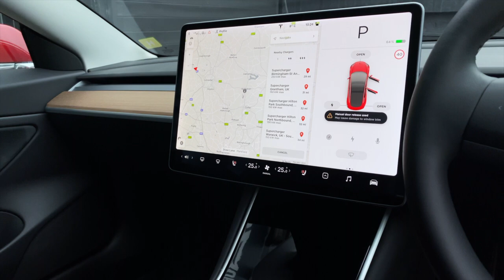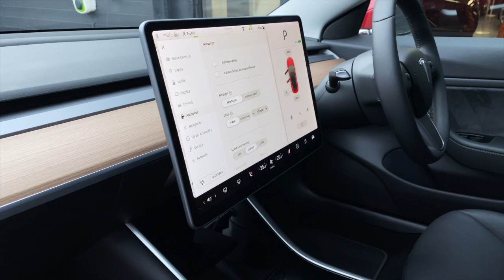Tesla Model 3 SR+ | Hillmoren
The Winds Blown in another Tesla Model 3.❤️ Level up your EV game today!⚡️